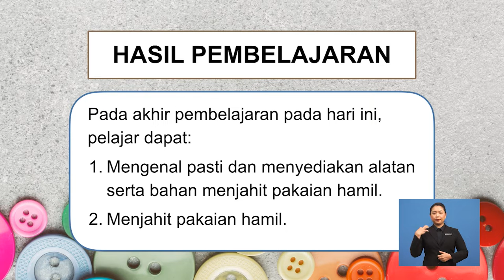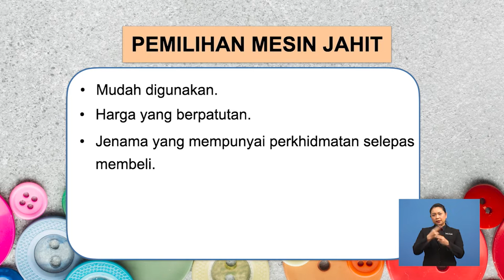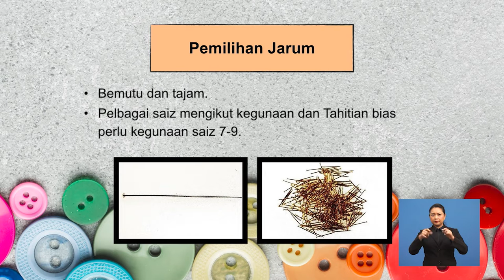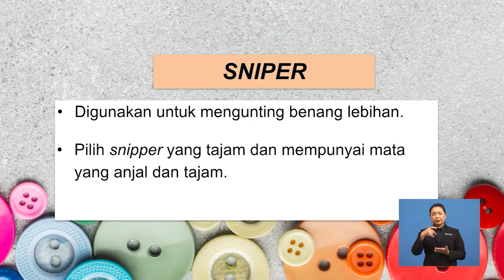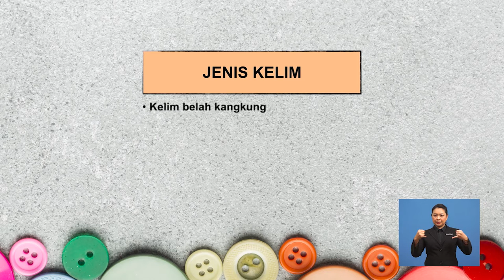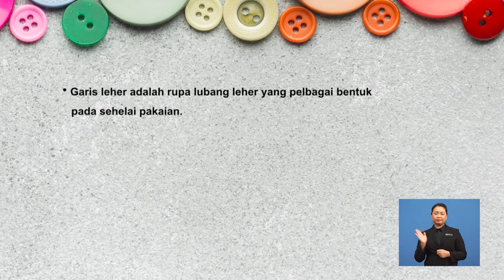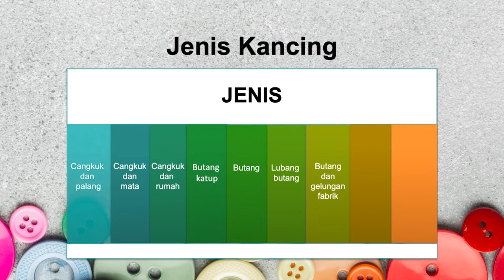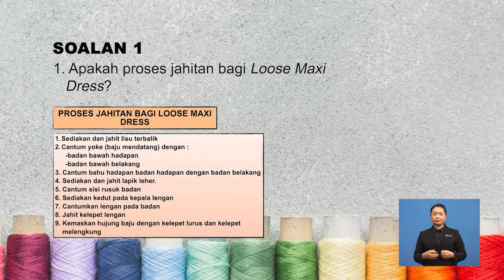Pendidikan Teknikal Dan Latihan Vokasional | Seni Reka Fesyen | Menjahit Pakaian Hamil | R734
Rancangan ini memaparkan teknik menjahit pakaian wanita secara teori dan amali seiring dengan keperluan industri seni reka fesyen

"Sijil Vokasional Malaysia
(Semester 1)"